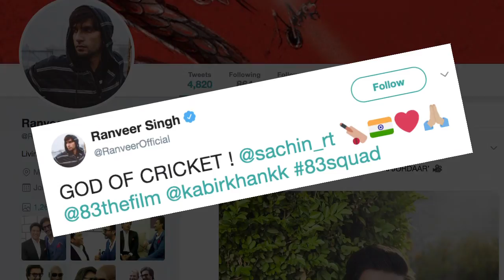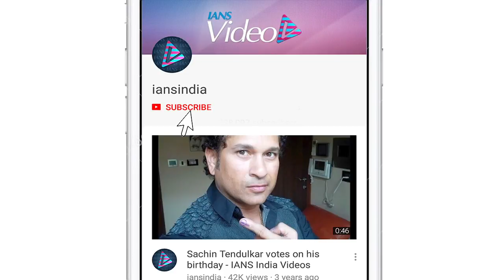Ranveer meets Tendulkar, Gavaskar and other cricket legends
Actor Ranveer Singh, who is in London to shoot for the upcoming movie "83", met cricket legend Sachin Tendulkar and called him the "God of cricket". Ranveer, who is fondly referred to as the Bollywood livewire, on Sunday night treated his fans to a string of photographs featuring him and Tendulkar. The actor, who will be seen playing the role of former cricketer Kapil Dev in the Kabir Khan directorial, had also shared photographs of himself along with Vivian Richards, Shane Warne and Sunil Gavaskar.